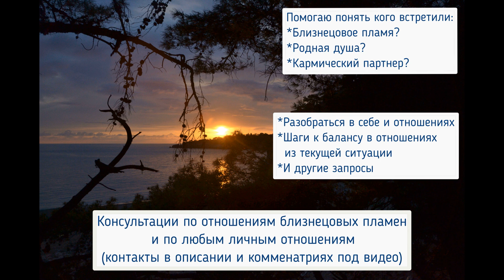Близнецовые пламена как можно не узнать? Ментальная связь. Почему так тянет. Судьбоносная встреча.